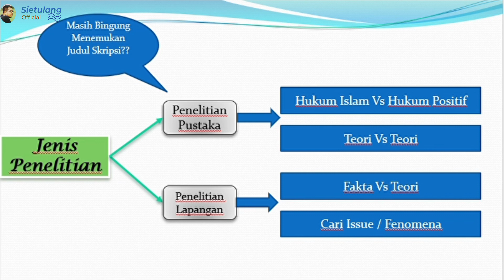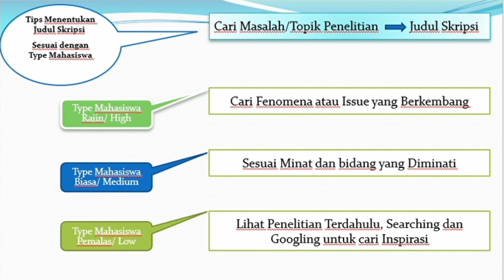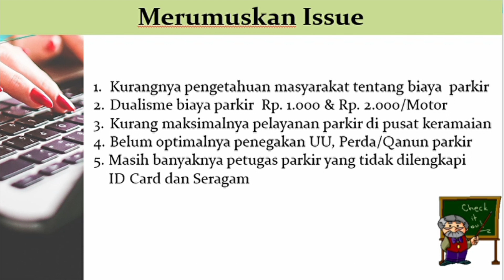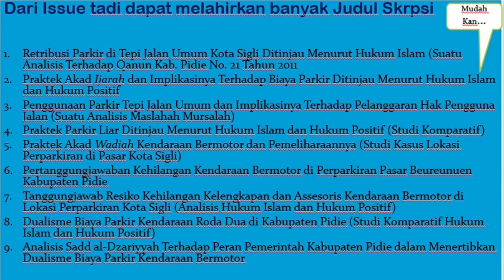Tips Merumuskan Judul Skripsi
Cara menemukan judul skripsi bagi mahasiswa tugas akhir